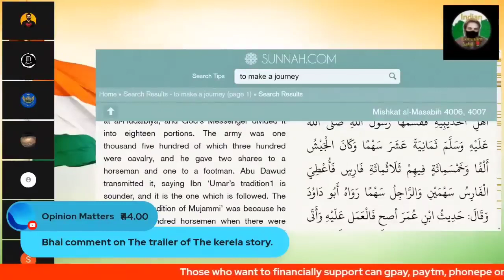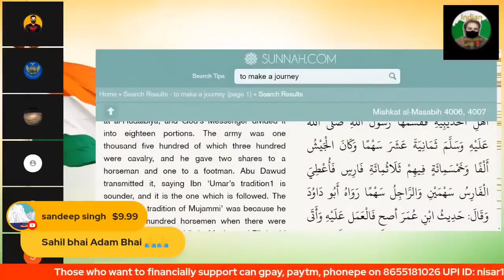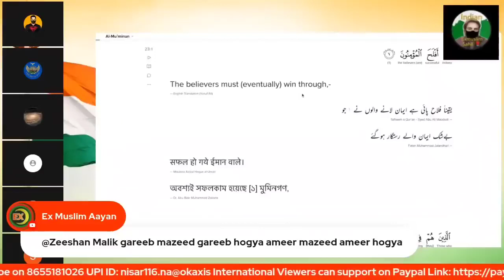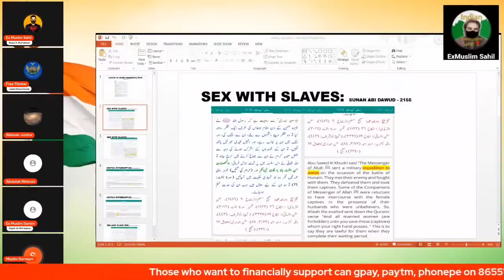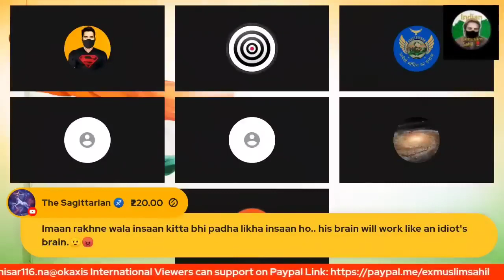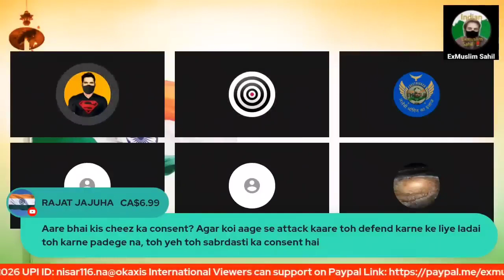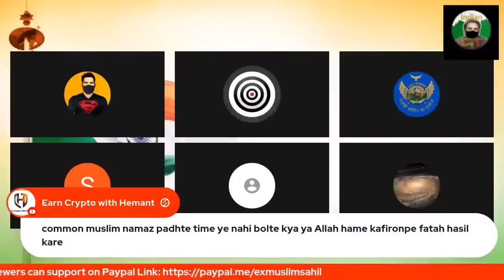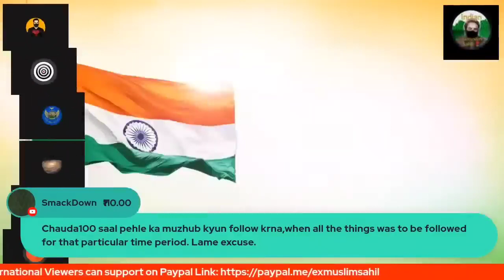Akalband Mazahub engineer | ex muslim Sahil